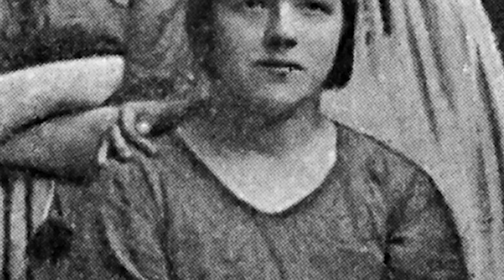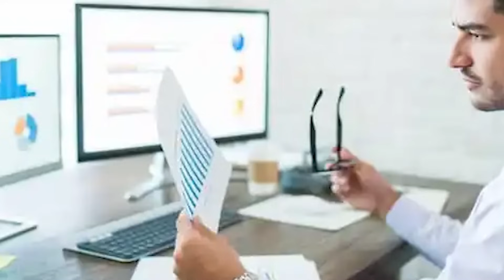Top 10 Mysterious Photographs With No Explanation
Have you ever caught something creepy on camera? I mean we carry our phones with us everywhere we go and we are constantly snapping photos so chances are you have.  In todays video, we will be talking about some of the creepiest unexplainable photos out there.  From photos of ghosts and spirits to photos of mythological beasts. Let's talk about this and more only in todays video. This is the Top 10 Mysterious Photographs With No Explanation.

Time Codes:
0:00- Intro
00:34 The scary family dinner
01:24 The babushka lady
02:07 The ghostly hand
02:52 The birds
03:33 The grim reaper
04:17 The spaceman
05:23 The hook island sea monster
05:53 The girl in the fire
06:44 The skunk ape
07:27 The tara calico polaroid

Edited By:
Shreshth